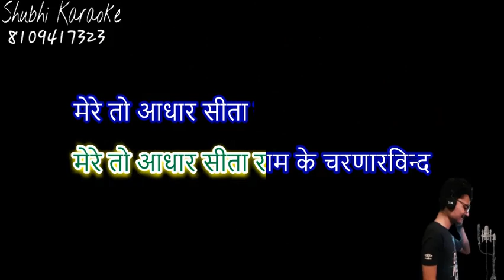mere to adhar sitaram ke charnarvind bhajan karaoke demo (high quality)